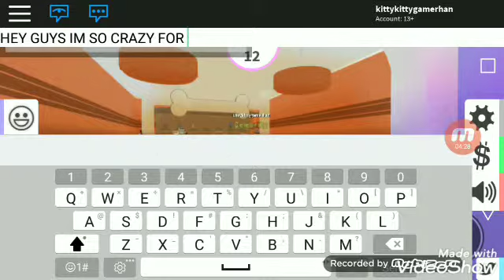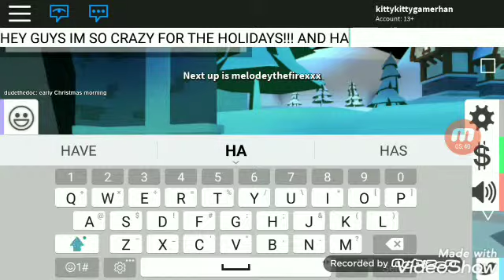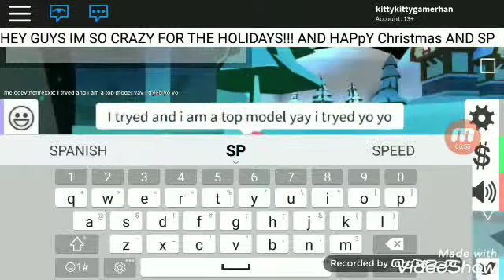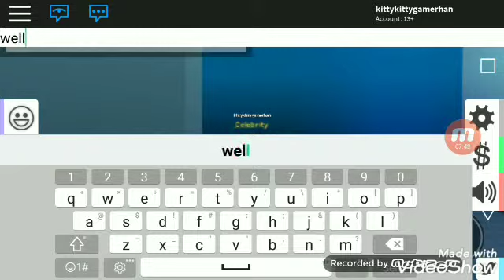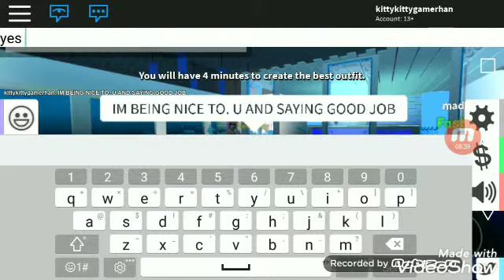PLAYING FASHION FAMOUS BY MYSELF:P